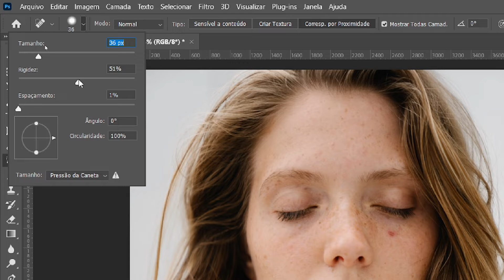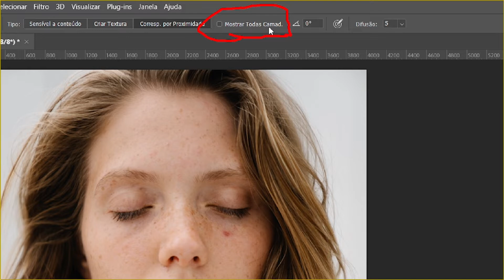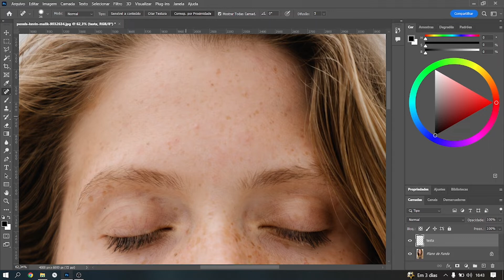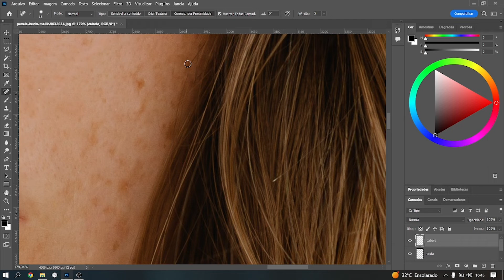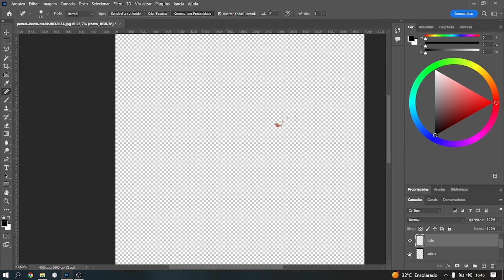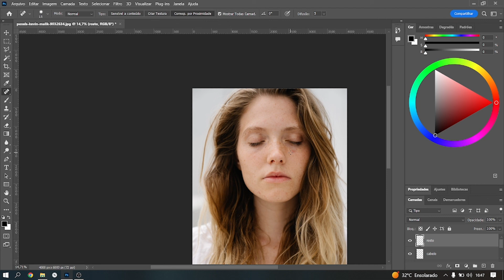Como usar o pincel de correção de manchas no PhotoShop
Você precisa retirar as manchas que ficam na pele, mas não sabe como usar corretamente a ferramenta de correção de manchas do PhotoShop, este vídeo é para você, também descobrira um truque para não perder o processo de edição caso erre no uso da ferramenta.
Se você quer ter uma edição profissional no PhotoShop meu primeiro conselho é que você abandone de vez esse mouse e use uma mesa digitalizadora.

E se você não quer perder dinheiro com qualquer mesa digitalizadora indico:

Mesa Digitalizadora One by Wacom CTL472